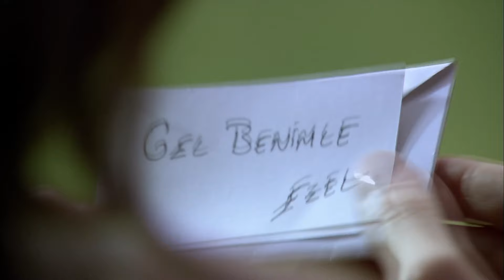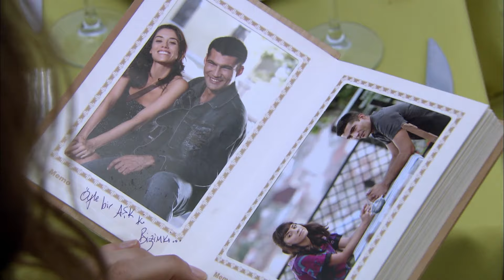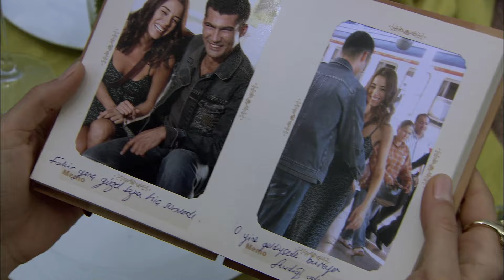Mutlu Sonlara İnanır Mısınız? | Ezel Bayraktar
Mutlu Sonlara İnanır Mısınız?